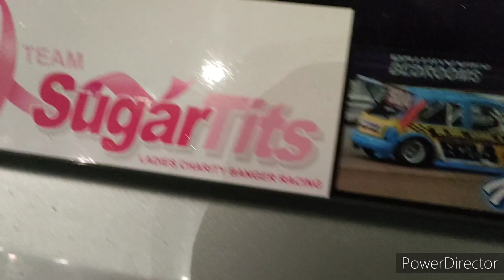car meet at Ballymena 2023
and go and follow carsonsusie_art on Instagram